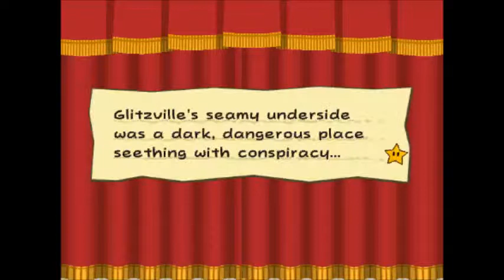Let's Play: Paper Mario: The Thousand-Year Door (Part 16)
This is Part 16 of Paper Mario: The Thousand-Year Door!
I defeated the champion Rawk Hawk and earn the Champion's Belt! And defeated the Macho Grubba to get the third crystal star!